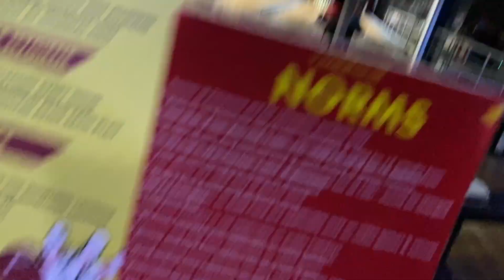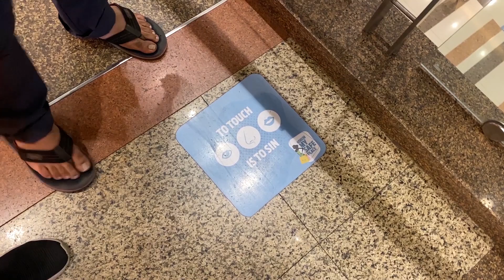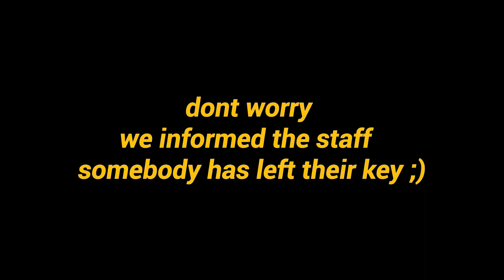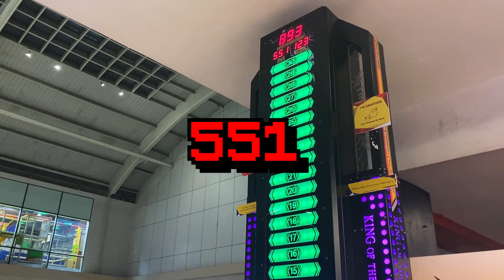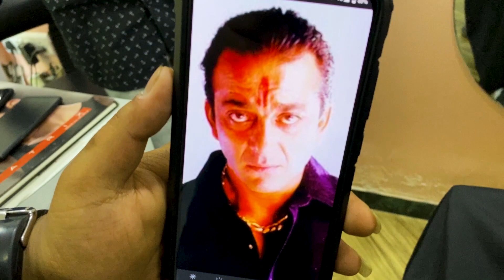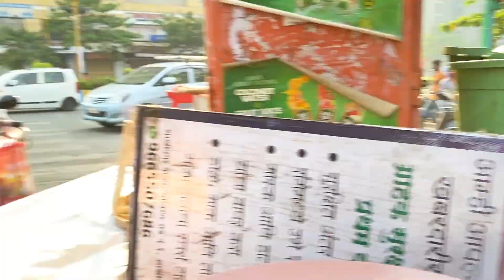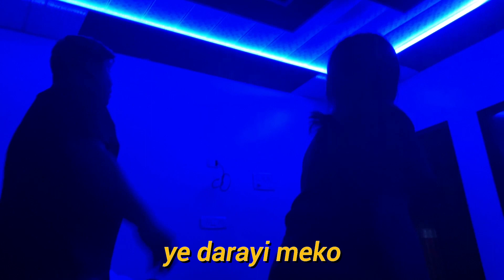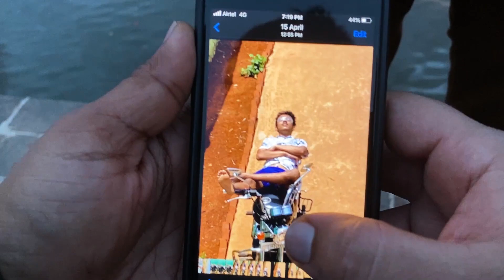Best of 2021 | Unemployedbois